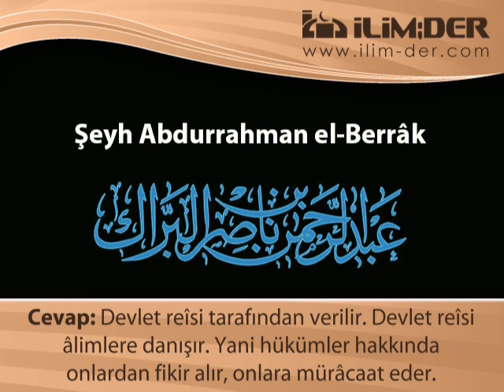Cihâd Devlet Başkanının Yetkisindedir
‎ Şeyh Abdurrahmân b. Nâsır el-Berrak'a soruldu: Cihâd izni devlet reîsi tarafından mı verilir yoksa âlimler tarafından mı?

Cevap: Devlet reîsi tarafından verilir. Devlet reîsi âlimlere danışır. Yani hükümler hakkında onlardan fikir alır, onlara mürâcaat eder. Siyâsî işler ise ona kalmıştır. Çünkü bu devlet reîsinin vazîfesidir.